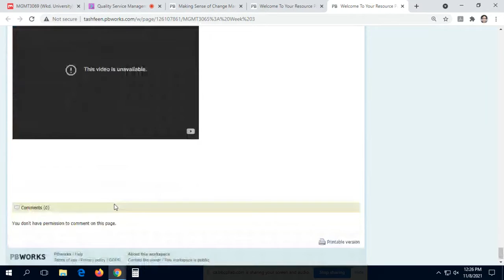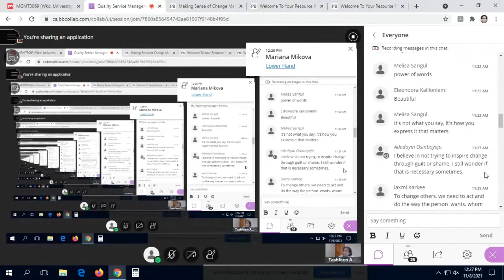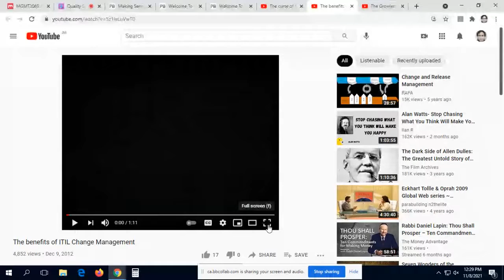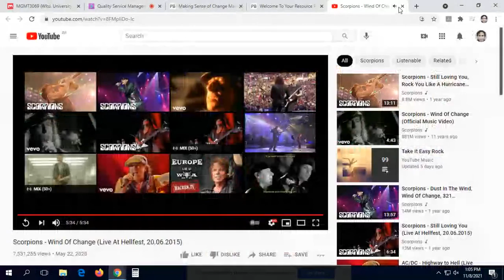Management of Change (Part 4 of 6)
This is an informal introductory discussion on Management of Change and related themes.